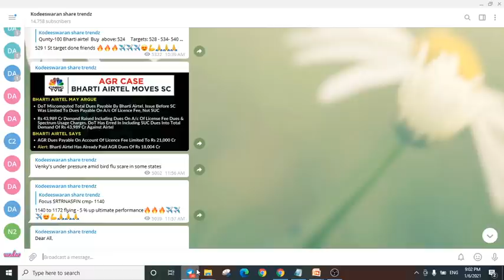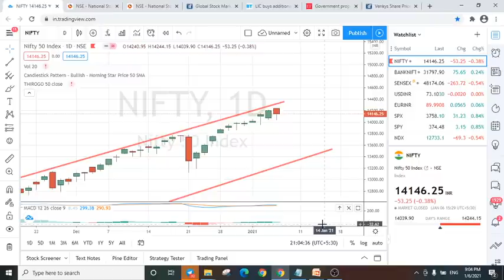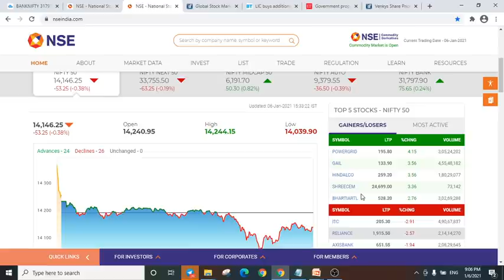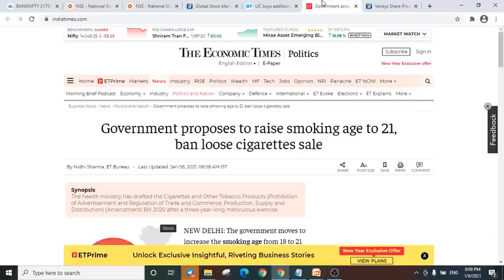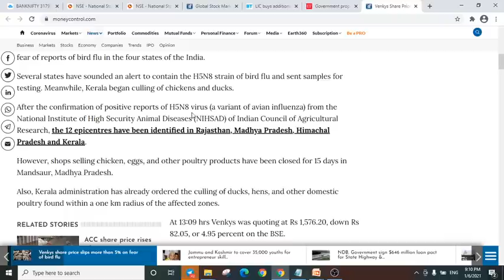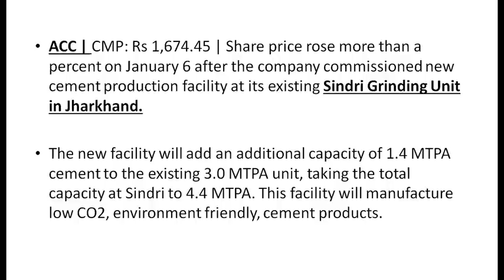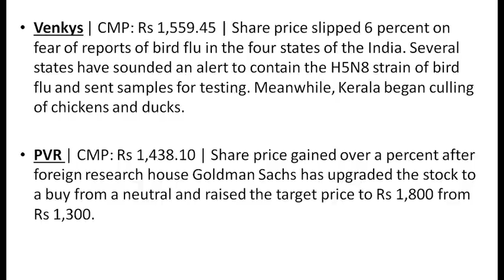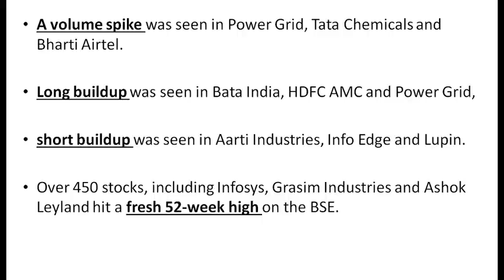ITC down reason?, PVR, ACC ,intraday watchlist for tomorrow (07 Jan 2021) stock market tamil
Discussed in tamil about Nifty and bank nifty next target ? ,  ITC neagtive news ?  TITAN business updates positive news? PVR  news updates ? ,master movie release ,, Bharti airtel  positive news? birdflu,Cook Eggs, Meat Fully": Minister On Fears Over Bird Flu Spread To Humans

 bajajfinance negative news?

Bharat Dynamics share price gains nearly 3% on order worth Rs 633 crore

Watch-to-jewellery maker Titan Company on Wednesday said that it witnessed a good festive season with the jewellery division crossing the recovery phase to enter the growth path.

Bharti Airtel moves SC on AGR issue, seeks lowering of dues payable citing miscomputation. Co likely to argue that demand raised by DoT of Rs 43,989 cr includes License Fee dues & Spectrum Usage Charges. Co says dues payable on account of license fee limited to Rs 21,000 cr
Vodafone Idea In Focus after Bharti Airtel moves Supreme Court against AGR dues calculation
Vodafone Idea’s total dues are currently at Rs 58,254 cr. If only license fee will be considered, total dues will come down to Rs 28,308 cr. Vodafone Idea Has Already Paid Rs 7,854 Cr.

December AutoSales | Tata Motors JLR UK sales come in 28.6% higher at 7,934 units against 6,171 units in the same month last year. Jaguar sales rise 82.5% & land rover over 5%
US Futures fall as Democrats look set to take a control of Senate with a 'projected' win in Georgia run-off elections. Indian market extends losses.
democrat controlled senate could lead to higher corporate taxes and tougher regulations

Intraday trading stocks watchlist for Tomorrow and analyze the stocks for intraday tomorrow ( 07 jan 2021).Nifty and Bank nifty technical levels , resistance and support,  Share market news Tamil. Weekly expiry option strike.
Support & Resistance levels of Nifty and Bank Nifty to watch for next trading session, high volume stocks.  , covid19 vaccine

Shankar
Kodeeswaran Share Trendz !